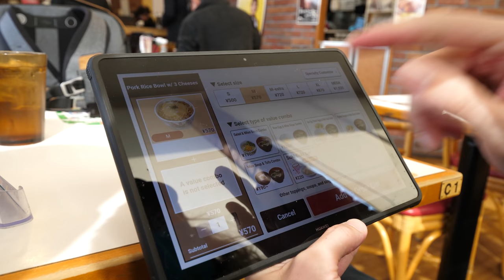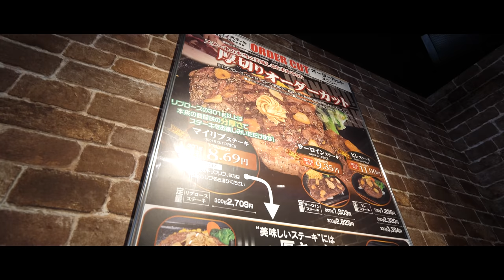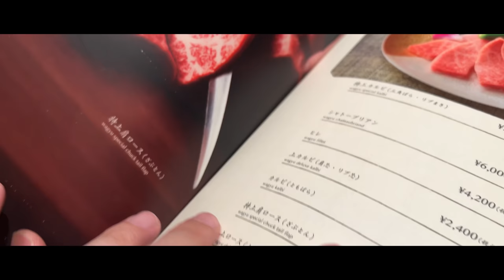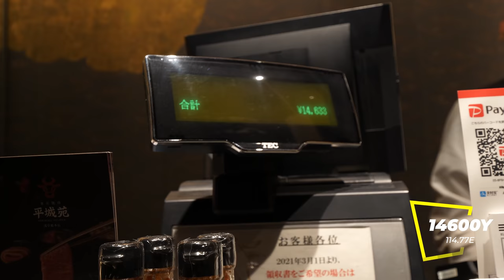LA VIANDE AU JAPON (c'est pas ce qui était prévu)